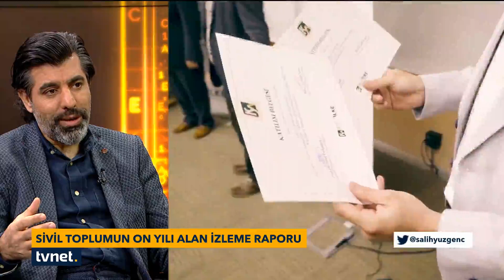Osmanlı atlası | Sosyal Mesaj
👉  "Ne var ne yok" diye soranlara,
"iyilik güzellik" diyenlerin programı SosyalMesaj'da bu hafta;

Lütfi Sunar ve Abdullah Serenli'yi ağırlıyoruz.

SosyalMesaj her Cumartesi 18.00'da TVNET'te.